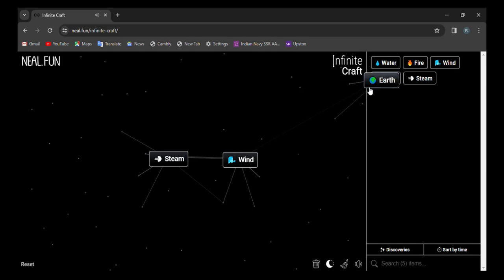How to make Big Bang in infinite craft | infinity craft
0:02 - how to make Big Bang in infinite craft